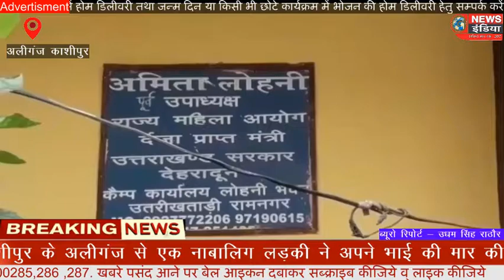भाई की मार से परेशान होकर एक नाबालिग लड़की घर से हूई फरार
स्लग - भाई की मार से परेशान होकर एक नाबालिग लड़की घर से हूई फरार।

स्थान - अलीगंज काशीपुर
रिपोर्टर - उधम सिंह राठौर 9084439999

नोट - स्क्रिप्ट के साथ दो विजूवल सलंग्न है।

एकर - काशीपुर के अलीगंज से एक नाबालिग लड़की ने अपने भाई की मार की वजह से परेशान होकर उठाया एक बड़ा कदम, अपने परिवार को बिना बताये घर से फरार हो गई। और अपने घर से तीन किलोमीटर पैदल चलकर एक टेम्पू में बैठ कर महूआखेड़ा पहूँची। फिर दूसरे टेम्पू की मदद से काशीपुर पहूँची। फिर तीसरे टेम्पू की मदद से हल्दूआ पहूँची। फिर हल्दूआ से रामनगर आ गयी। रामनगर में एक समाज सेवक महिला को रामनगर सयूक्त चिकित्सालय के पास घूमती हूई मिली, उक्त महिला ने उससे बात की तो वह नही बोली महिला को शक हुआ फिर वो उसे पूर्व उपाध्यक्ष महिला आयोग अमृता लोहनी के कार्यलय ले आयी। अमृता लोहनी ने उस नाबालिग लड़की से बात की और सहानुभूति दिखाई, फिर उस लड़की ने रोते हूए अपनी आपबीती बताई। अमृता लोहनी ने रवि कुमार सैनी कोतवाल को फोन पर सारी घटना को बताया और लड़की के चाचा और रिस्तेदारो से भी बात की रवि कुमार सैनी ने उस लड़की को रामनगर कोतवाली में लाने को कहा। अमृता लोहनी ने उस लड़की के जीवन रक्षा कर मानवता की एक बड़ी मिसाल कायम की है अगर वह लड़की किसी गलत हाथों में पड़ जाती तो उसका भविष्य खतरे में पड़ जाता और अंधकार में चला जाता।

बाइट्स - अमृता लोहनी
पूर्व उपाध्यक्ष महिला आयोग रामनगर